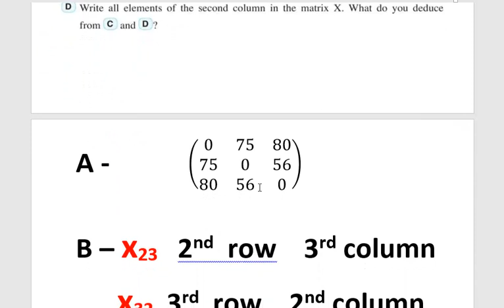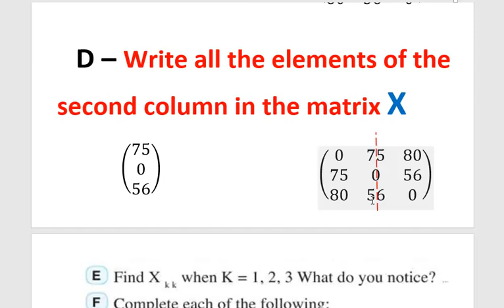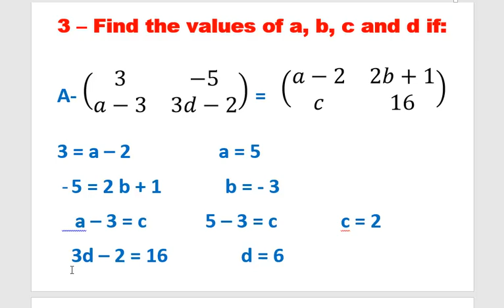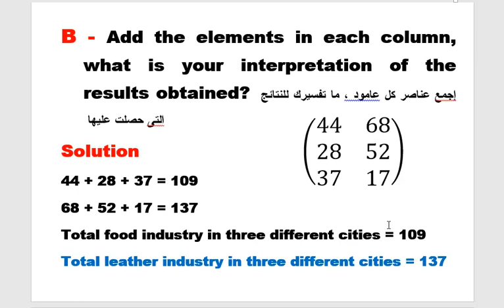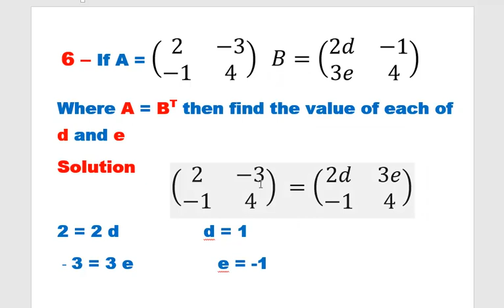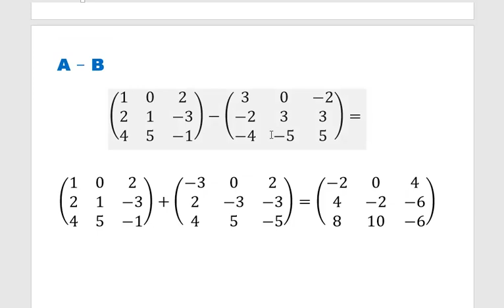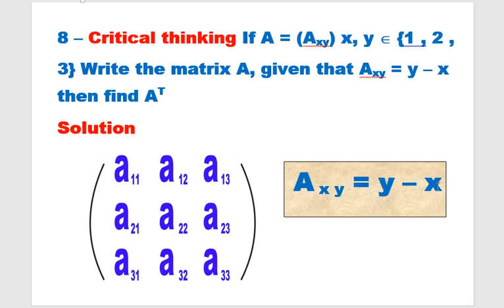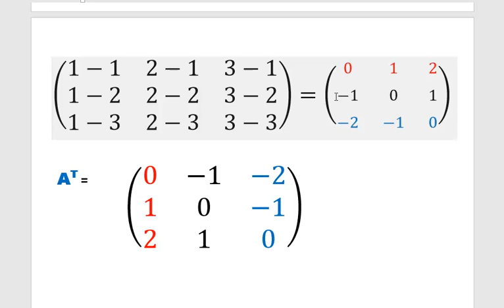أولى ثانوى الترم الثانى حل مسائل كتاب الوزارة الدرس الأول Algebra Organizing data in Matrix